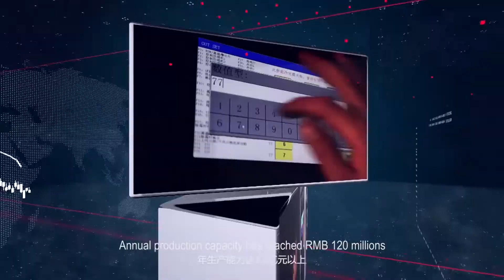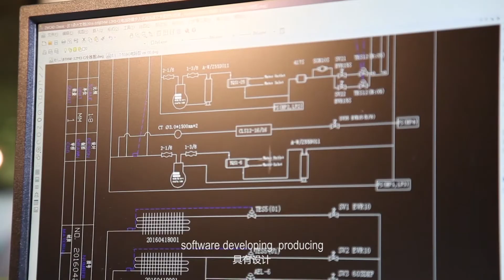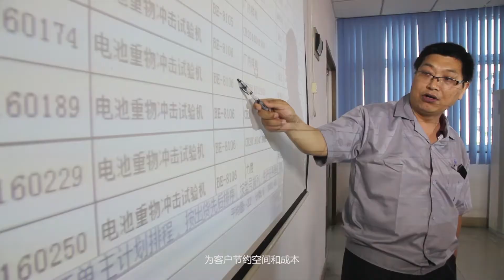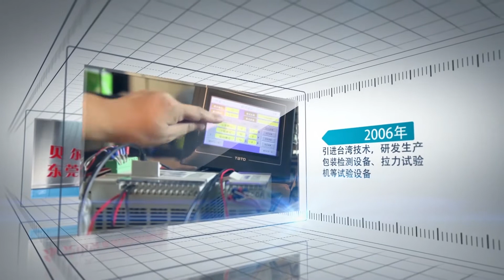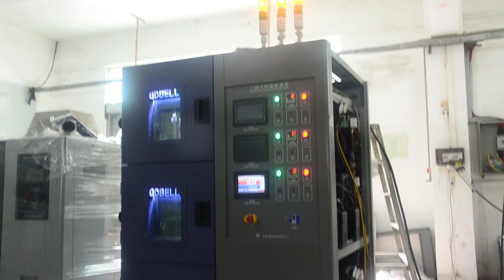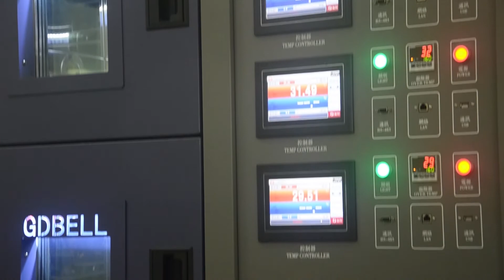DGBELL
DGBELL is one of top battery testing equipment suppliers and environmental chamber
manufacturers, we not only focuses on the research and development of test equipment,  but also specializes in its manufacture, selling as well as customer service.